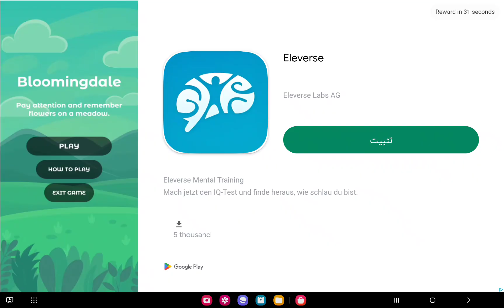Last Day on Earth: Überleben police station and attack on a new house